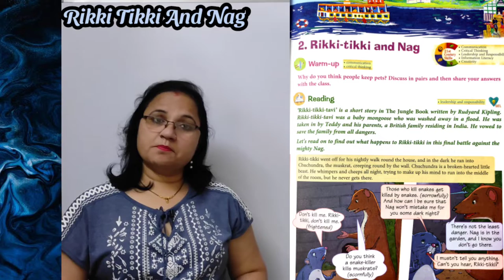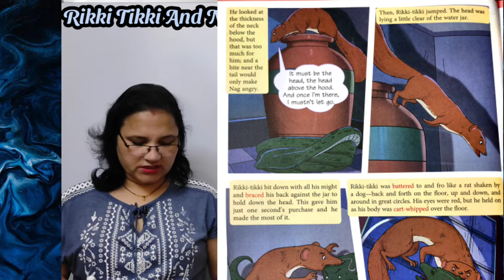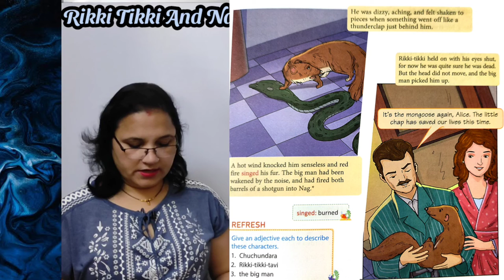Rikki Tikki And Nag | Explanation in Hindi | Class 5 | New English Ferry